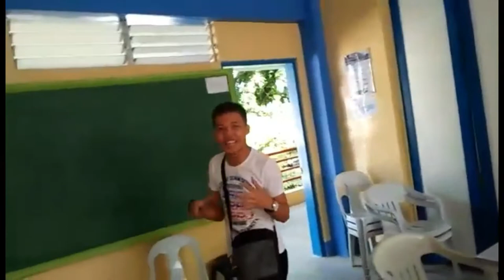School Promotion Video Vlog